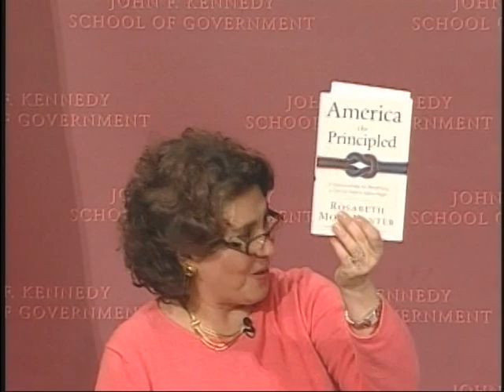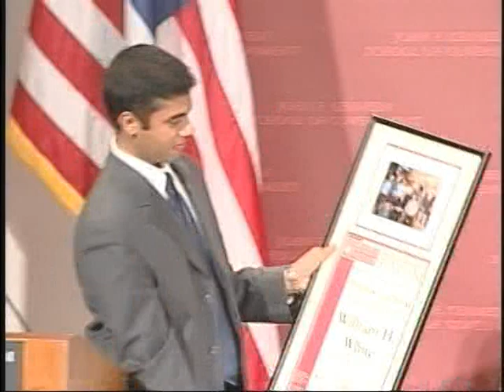American Principles and 2008 Presidential Politics: What should the people demand from their leaders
Date: Monday, December 10, 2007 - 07:00PM